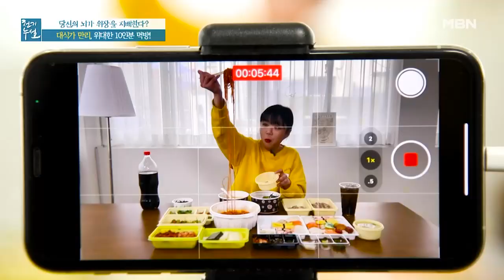먹방 크리에이터 '만리' 보고도 믿을 수 없는 그녀의 위대한 먹방 MBN 220408 방송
먹방 크리에이터 '만리' 보고도 믿을 수 없는 그녀의 위대한 먹방